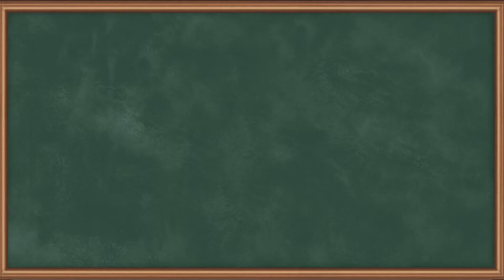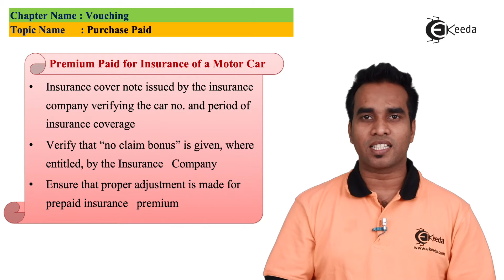Premium Paid for Insurance of a Motor Car - Vouching - Auditing and Assurance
Premium Paid for Insurance of a Motor Car Video Lecture from Vouching Chapter of Auditing and Assurance Subject for all Commerce Students.

Vouching
Vouching Video Lectures
Vouching Tutorials
Auditing and Assurance
Auditing and Assurance Videos
Auditing and Assurance Accounts Lectures
Auditing and Assurance Tutorials

Happy Learning : )